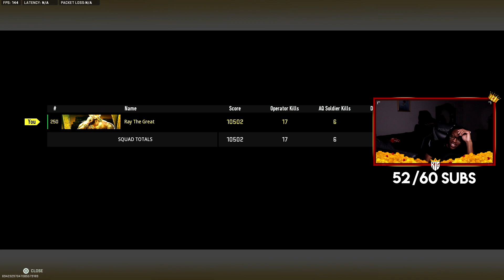the "FSS HURRICANE" AFTER UPDATE is INSANE in Warzone 2.0 (Best FSS Hurricane Loadout + Tunes)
Come watch me live on Twitch!

WATCH THEM ADS BOY I NEED TO EAT

Intro Song Prod. by Izers Beats